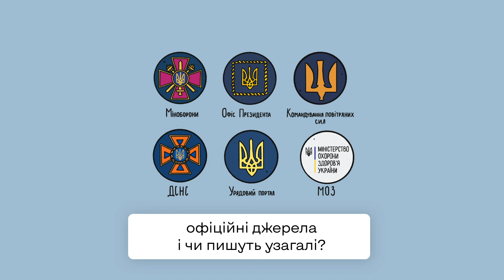Telegram – не зовсім надійне джерело новин. І ось чому... | Dovidka.info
«Наші джерела в СБУ», «знайомі люди з фронту», «источники в ОП» – такими «інсайдами» рясніє стрічка новин у Telegram.
Найбільшою популярністю серед українців користуються саме анонімні Telegram-канали. Але водночас вони й несуть найбільшу небезпеку, бо часто поширюють фейки та російську пропаганду. Як перевірити надійність каналу в Telegram-каналу, дивіться у ролику від проєкту Dovidka.info Центру стратегічних комунікацій та Центру національного